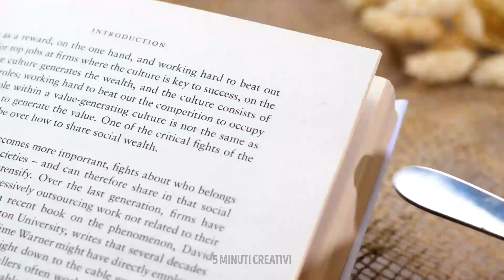LE PIÙ BELLE CREAZIONI IN MINIATURA || Decorazioni e gioielli in resina epossidica fai-da-te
Ecco per alcune nuove idee insolite. Oggi troverai tante idee per creare diversi accessori e gioielli con la resina epossidica. Dai un'occhiata a un'idea semplicissima su come realizzare degli orecchini gelato. Inoltre, ti mostreremo come fare un bel regalo per la tua famiglia o i tuoi amici. Ad esempio, scopri com'è facile realizzare una simpatica lampada o una decorazione colorato per le chiavi. Grazie alla resina epossidica, puoi realizzare una nuova custodia per il telefono, uno splendido anello e un fantastico portachiavi. Non dimenticare di condividere queste creazioni con i tuoi amici.

SEGNALIBRI:

02:21 Bellissimo portabicchiere

03:17 Lampada carina

04:48 Fantastica idea per un bicchiere di vino

06:23 Insolito supporto per anelli